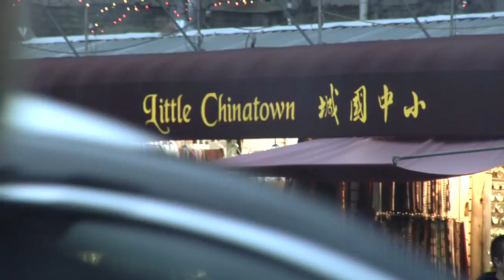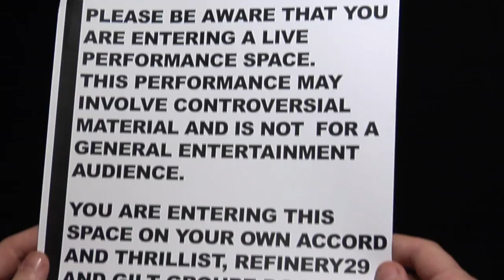of Montreal - Fashun Weak 2009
"24 Hour Party Purple"

Special thanks: Thrillist, Refinery 29, Smirnoff, Peroni, Solange Knowles
filmed 9.16.09 @ santo's party house, nyc